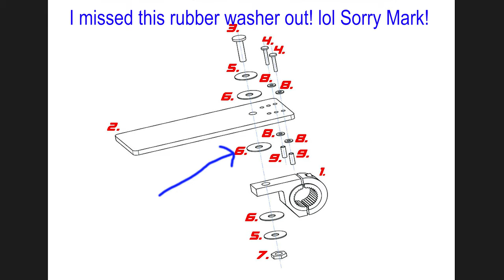Lowdown Shifter Mount For Playseat Challenge Review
Install and review of the Lowdown shifter mount for the Playseat Challenge...